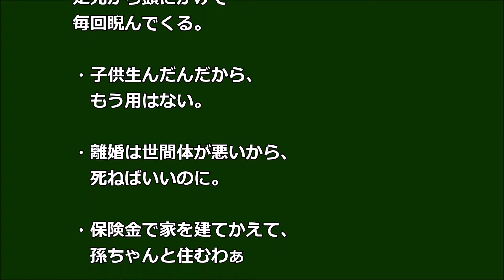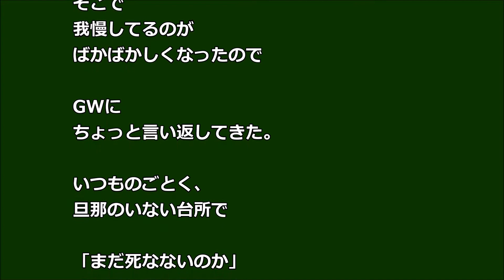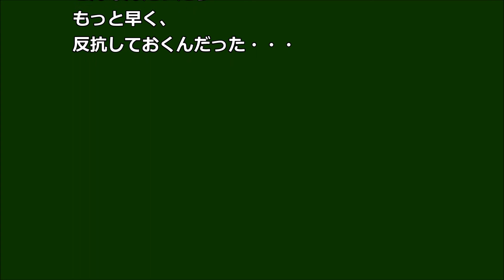【スカッ】トメが私だけに ブツブツ言うので「いい加減にｗ」